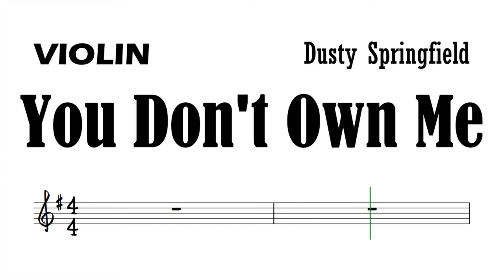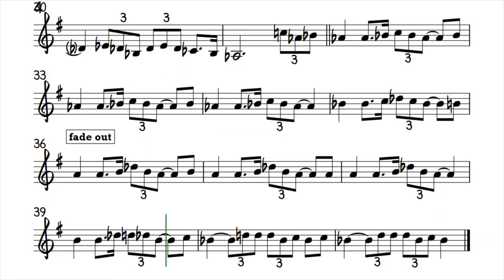You Don't Own Me Violin Sheet Music Backing Track Play Along Partitura